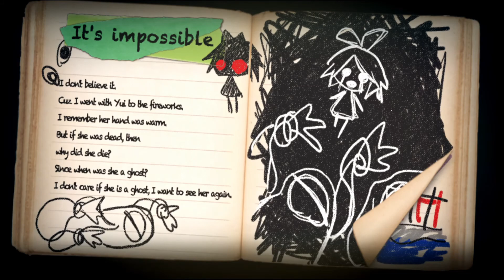Ilusi Hantu Tengkorak | Yomawari Midnight Shadows - Part 7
Klik
buat nonton video FULL SERIES!

Melanjutkan game seram imut, sekarang kita berhadapan dengan hantu tengkorak jadi-jadian.
Selamat menonton :)

T.T.D.
Domba Galing